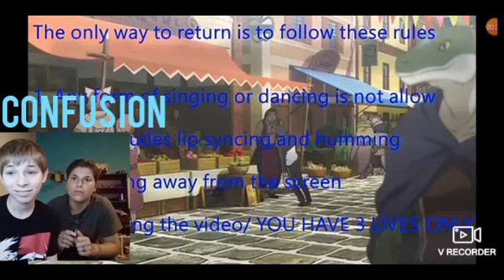Try not to sing along (Anime edition) Ft.Sister